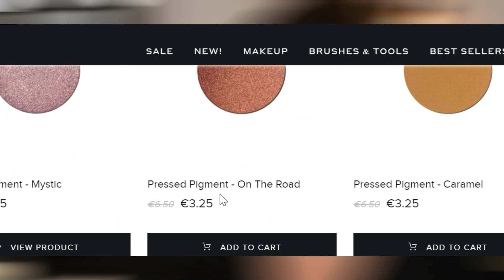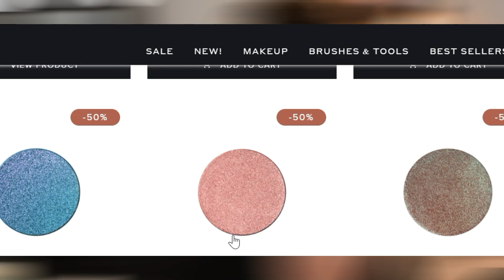Makeup No Buy 2022 | Nothing New '22 Update #1 | What I wish I could have bought before my No Buy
In this video, I update you on my first month of not purchasing any makeup for 2022.  Makeup No Buy 2022 is kicked off, Its a series here on my channel called  Nothing New '22 Update and the #1 update is now live!!!

I do feature @RainXiaoRainology IG account and @Lebonmaquillage some of their photos from IG when talking about everything I wish I could have purchased.

Touch In Sol Metallist Pigments
Colourpop It's a Mood Palette

♥♥♥ Link to get the antenna magnet tool (4 pack but the 5lb magnet was what was used)

♥♥♥Timestamps:
0:00 Intro
0:49 Nothing New '22 trailer
1:50 What I wish I could have Bought
28:44 Sydney Grace Update
30:21 Defining Parameters

♥♥♥LIVESTREAM OFFICE PRODUCTS:
Coffee Pot Coffee Mug
Retro Industrial Style Water Pipe Lamp (I bought the 2 pack and I use one in my kitchen lair mwa ha ha ha!)
12" ESDDI Ringlight (I have a review on it
Webcam I use as my overhead camera (hint: It's my Phone)

Like My AFFORDABLE Studio Set up? Here are the deets:
Ring Lights
Soft Box lighting
Vanity Lights in my Background to Formal Videos